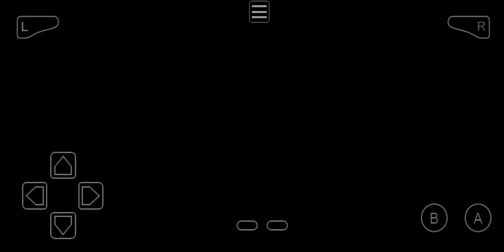Pokémon Puffypink Version! - VS Gym Leader Brock!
Let's do this Sonic72fast Style! 😎

We have a growing discord now! Join us here to Chill & Collab with friends and streamers alike

Want a chance to go on a vacation and have your claims for benefits taken care of? try: claimsmastery.com

-Review of available benefits provided by governmental, group and individual insurance policies

-Discussion of specific benefits available utilizing your current coverage to maximize benefit returns

-Provide you with the knowledge to make an undeniable claim.

-Advise a trusted designee, of your choosing, with an understanding of your potential benefits

-Appoint a personal claims expert who will guide you in the claims process

-Personalized review of your claims history

Are you a gamer that need that extra boost of energy or sleep before and after streaming? Grind Gamer is here to keep you on the Grind!

One of the top channels where you can find retro gaming entertainment!

Sonic72fast is selling NEW Top Quality Merch now from clothes to hoe decor and more! Here is the link to the shop

Check me out on my other social media pages below!

Sonic72fast now have T-shirts for sale! Buy a fresh T-shirt now while supplies last! Comment in the community any live streaming ideas for games or suggestions for me to improve the channel. The Sonic72fast team is looking for some partners to help in creating content for the YouTube community! Whether it is gameplay videos, how-to videos, game theories, all is welcome as long as it is related to video games in some way!

Feel free to check me out on Twitch! I try to live stream on there most often with various Nintendo/Sony games to play!

Feedback always appreciated

Playstation 5
Xbox One